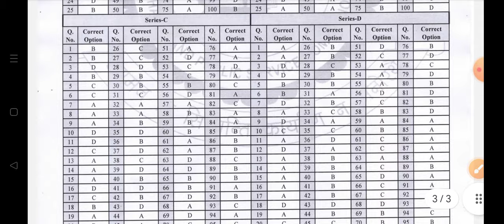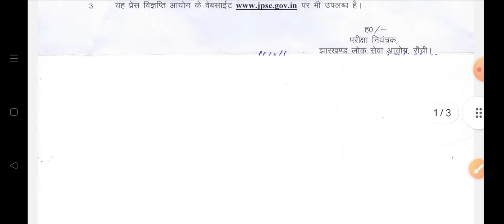💥 JPSC CDPO ANSWER KEY OUT 🔥 !! Paper 1 & Paper 2 !! JPSC CDPO RESULT UPDATE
🔰 Join WhatsApp Group 👪 For Class Notes & PDF :-